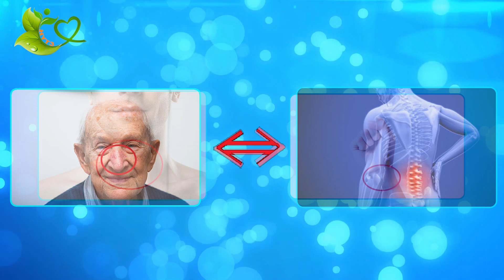Đau Đầu-Mỏi Gối-Tê Tay-Áp Dụng Ngay Cách Bấm Huyệt Này Khỏe Mạnh Đến Già | HYT3